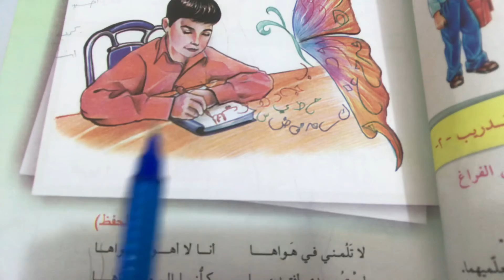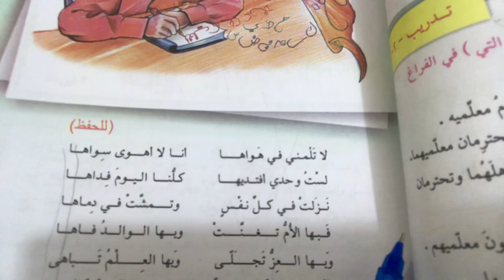لغتي للصف الخامس الابتدائي ص٢٩/مكرره